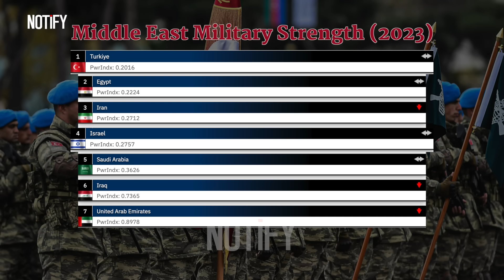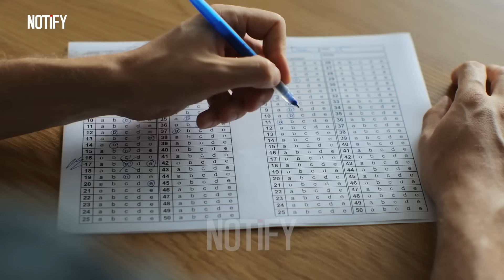Netanyahu's Nightmare! Turkey Elite Forces PREPARING to Join Hands with Palestine Against Israel?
Welcome to NOTiFY, where we bring you the latest and most impactful developments in global geopolitics. In today's critical update, we're discussing the potential collaboration between Turkey's elite forces and Palestine in their stance against Israel. This unprecedented alliance could significantly alter the dynamics of the long-standing Israel-Palestine conflict. We delve into the strategic implications of this alliance, the possible military and political outcomes, and what this means for the future of the region.